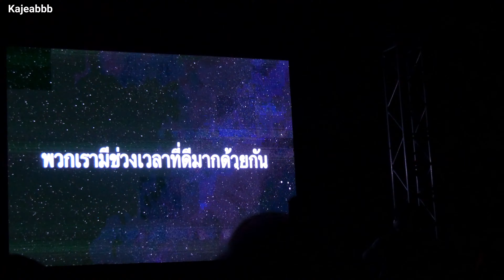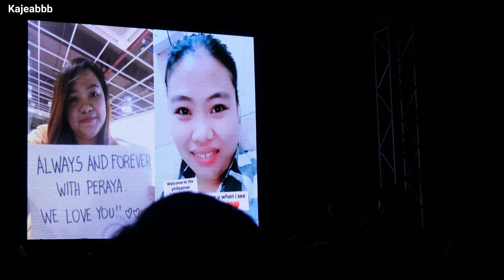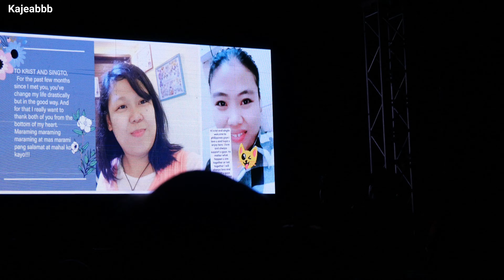คริส-สิงโต (Krist-Singto) - Fan Project [4k] KristSingtoFM2019inManila - 190817